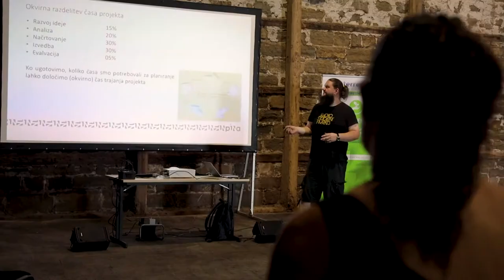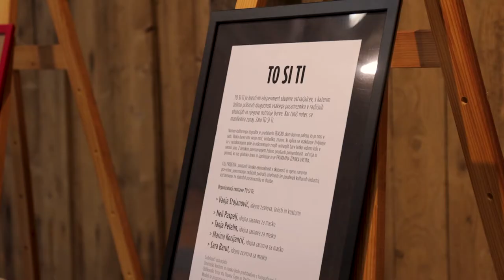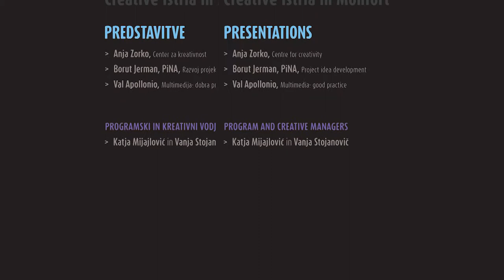Industrial heritage day, Slovenia, Creative Istria in Monfort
On 12 September 2020, the Municipality of Piran and the Institute for the Protection of Cultural Heritage of Slovenia organized the Industrial Heritage Day “Creative Istria in Monfort” as part of the REFREsh project. The event was intended for all those who wanted to experience the cultural pulse of the space, which has recently become a center of cultural and creative industries. Visitors were able to walk around the creative fair and exhibition, where illustrations and jewelry were presented. They were able to enter the "living room", which provided a variety of cultural events with a theatrical performance, musical and other performances. The Center for Creativity, an interdisciplinary platform that connects, promotes and supports activities in the field of development of the cultural and creative sector in Slovenia, presented its activities. We took care of the educational note of the event by presenting the development of the project idea, led by Borut Jerman, vice president of PiNE and one of the coordinators of the RUK (Mreža centrov raziskovalnih umetnosti in kulture) project, who has many years of experience in project work. The music program was provided by Radio NOR. The REFREsh project (Rural revitalization for cultuRal hEritage) is co-financed by the European Regional Development Fund under the Interreg Central Europe Programme. The aim of the REFREsh project is to transform industrial heritage into cultural centers of creative industries as a starting point for the development of industrial areas, municipalities and regions in Central Europe.

Video production: Val Apollonio, Kontent.si